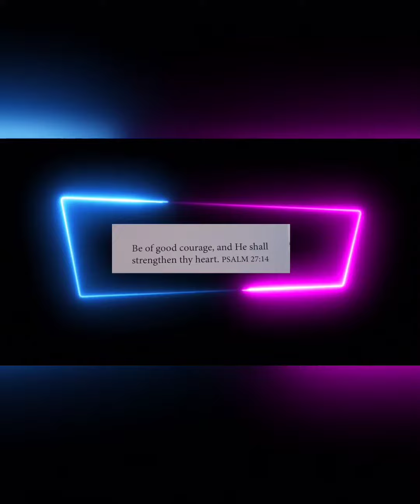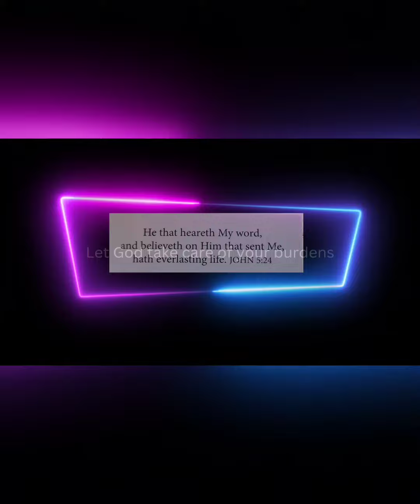God's Promises. Lead every battle with prayer.